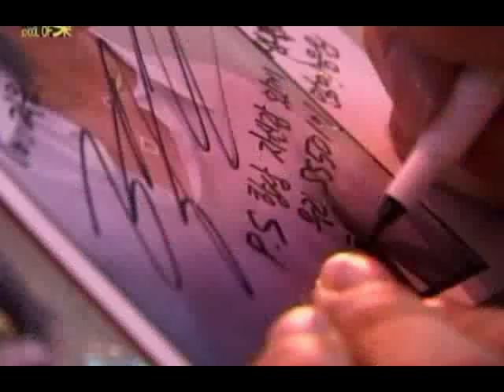SS501 ASoR [050725] 1_3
Credit: Super Star Subbing 050725